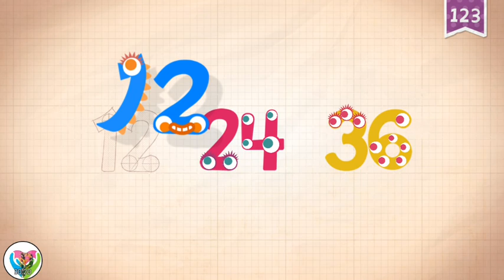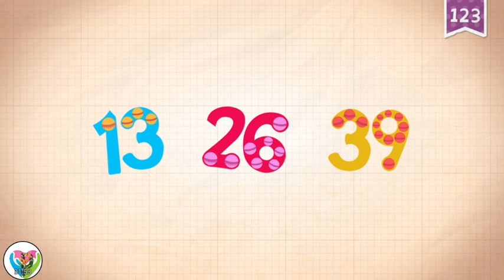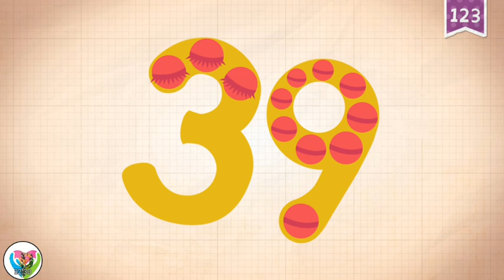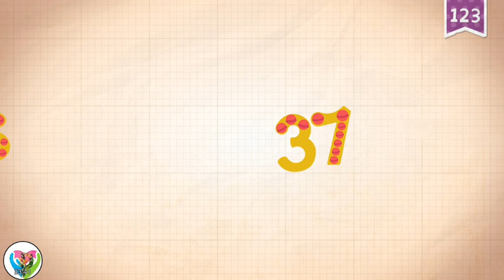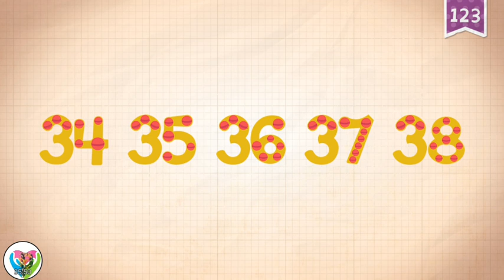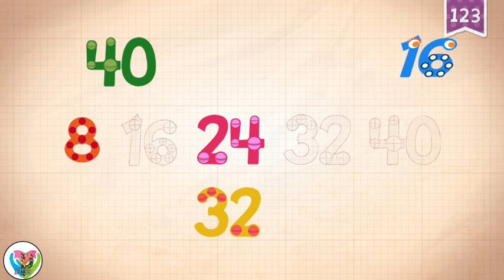Count 35 to 40 with Endless Numbers